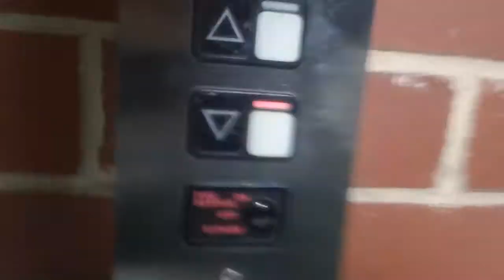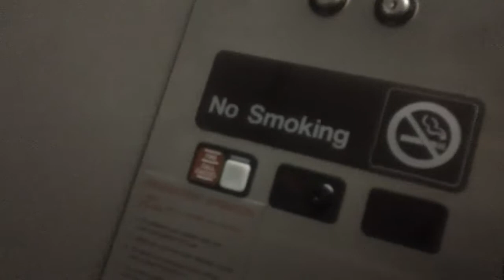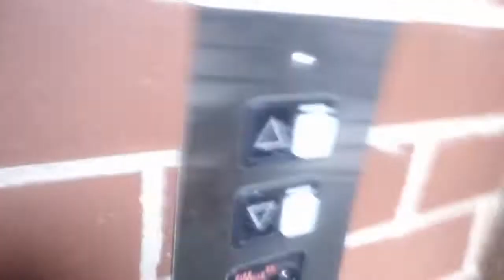2 minute ride On The Nice Schindler MT Hydraullic Elevator At The Venture Parking Deck, Raleigh NC